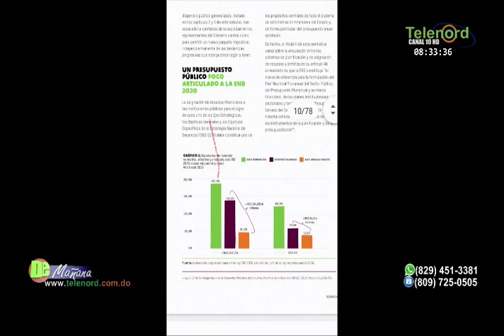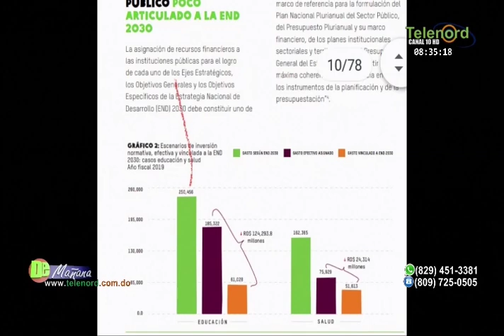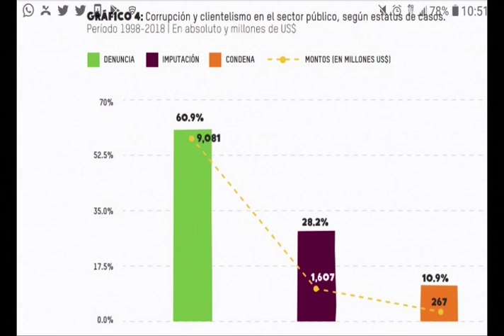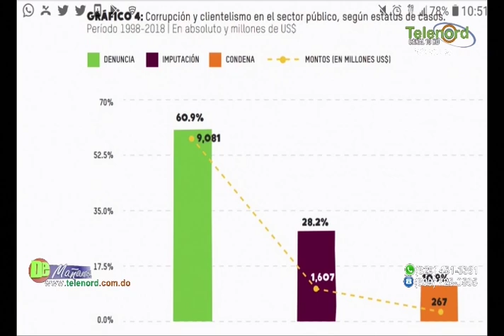Fulvio Ureña dice que Haití y Guatemala superan a Rep. Dom. en gasto social